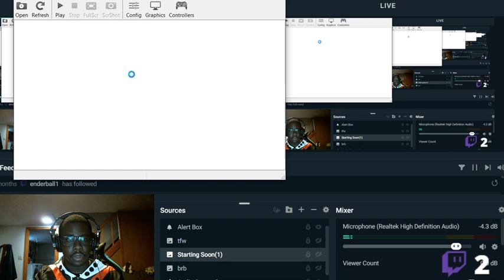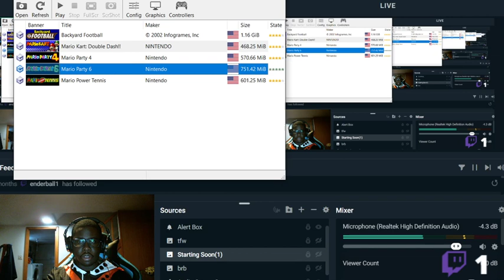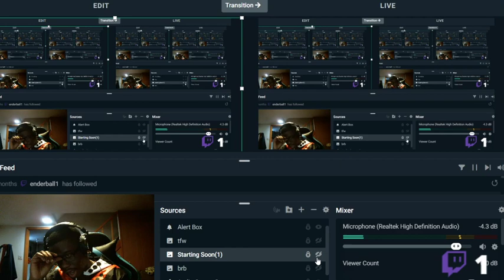New Year! Same Enigma! Let's Party!